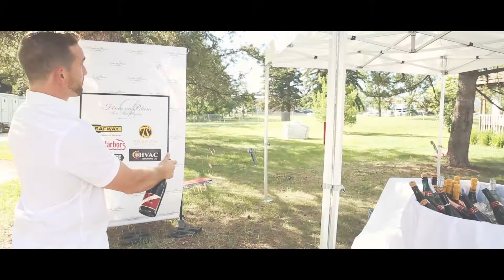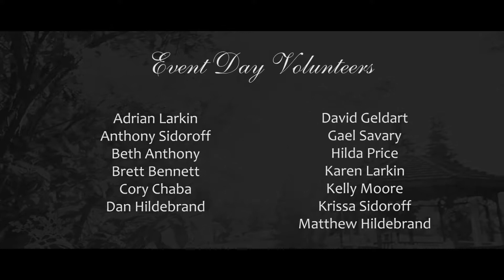Diner en Blanc FortMcMurray 2017